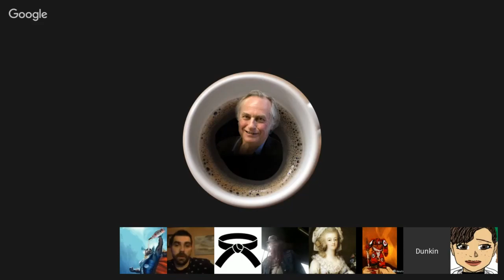Gus goes off on Darth Dawkins for an hour and he TAKES IT!